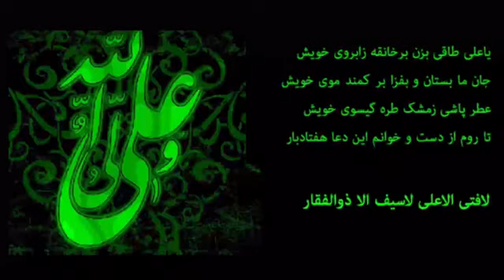راز و نياز با اميرالمومنين حضرت مولاعلى عليه السلام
چكامه ای از دکتر سيدمصطفی آزمايش، در وصف مولا علی علیه‌السلام حضرت امیرالمؤمنین
با صدای خانم شرمان بهشتی